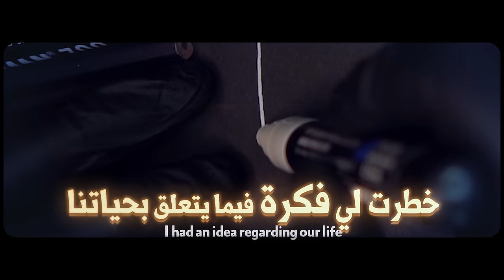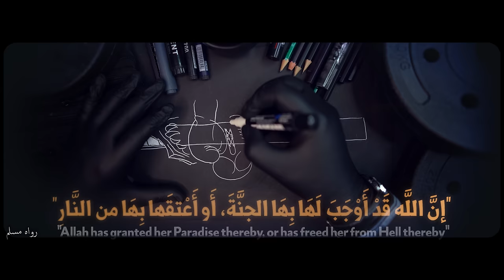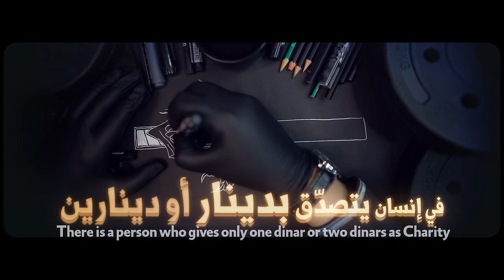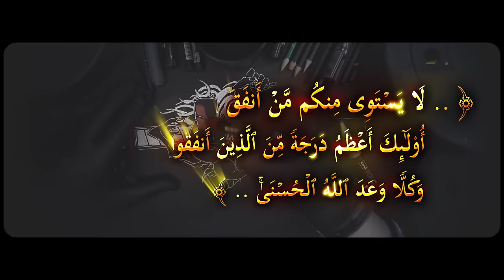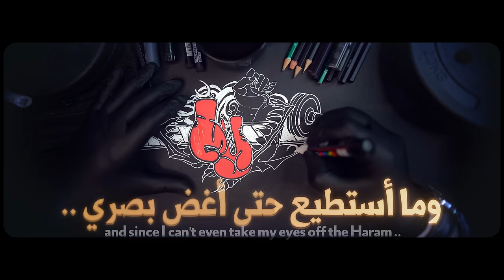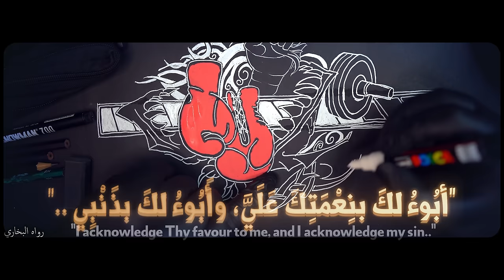جرعة💉01 | أثقالك محسوبة (يا أخا التوحيد).. فلا تبتئس || ابو جعفر عبد الله الخليفي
بالأمـــس، تذكرت لعبة كنت أُتابعها حين كنت صغيرًا، يُسمونها "أقوى رجل في العالم"، هذه اللعبة يتنافس فيها الرجال في حمل الأوزان الثقيلة ! يحملونها أحيانًا ثم يتسابقون وتكون المسافة قصيرة جدًا نسبيًا، ولكن لأنهم يقطعونها مع هذه الأوزان الثقيلة، فإن وصول أحدهم قبل الآخر = يُعتبر بطولةً !
هذا الموضوع تذكرته بالأمس وأنا أخاطب بعض الأحباب وخطرت لي فكرة فيما يتعلق بحياتنا، ووضعنا في التديّن ككل.
كانت هذه الكلمات جزءأ من خاطرة صوتية سجّلها الشيخ عبد الله بن فهد الخليفي، وتخصص هذه الحلقة من قناة الدفاع العقدي لعرضها وتقريبها لأهمية ما فيها من المعاني للشباب اليوم، فنسأل الله التوفيق والقبول.
مقاطع وروابط مفيدة للإستزادة حول هذا الموضوع أو ما هو قريب منه:
سلاسل مفيدة للإستزادة حول هذا الموضوع أو ما هو قريب منه:
عددنا =🔔= 320,640
وذكر هذا التعداد هو من باب التأريخ لا غير، وإلّا فكل هذا لن ينفع صاحب القناة ولا المتكلمين فيها إن لم يُخلصوا لله وتوافق أقولهم وتوجيهاتهم السنة، فاللهم سلّم سلّم.
💬 وأخيرًا هناك شكر خاص.. وذلك لمشايخي وإخواني من أهل الأثر والإتباع، فأنا والله أصغرهم ولست إلا عالة عليهم، بل هذه القناة وهذه المقاطع ليست إلا كلمات أخذتها منهم ودورس وتنبيهات تعلمتها منهم -والفضل كله لله-، فوجب التنبيه..
وكم أشد على يد قارئ هذه السطور أن يجلس بين يدي العلماء إن استطاع، ويصبر على تعلم أصول العلم، ويحرص على العلو بسنده فيطيل النظر في كتب السلف ويجمع آثارهم ويتفقه فيها فذلك العلم، والله وحده الموفق والمستعان
ولا يزهد أحدكم في مواد إخوانه من طلبة العلم في هذا العصر، خاصة من يسير في هذه الطريق الأثرية السلفية، فهي تنفعه وتعينه للوصول واختصار الوقت.
وهم كثر وموجودون لمن صدق في البحث إن شاء الله، ومنهم ذلك الشيخ المغمور المظلوم والذين استفدت منهم كثيرًا وانصح بالمرور على موادهم والإنتفاع منها:
الشيخ ابو جعفر عبد الله الخليفي
👈 قناته الرئيسية العامة
00:00 كلمات يسيرة حول هذه السلسلة الجديدة
00:12 البداية: ذكريات تشير الى حالة التديّن هذه الأيام
00:43 نحن نعيش أثقالًا لكننا لا نحسبها
00:53 شواهد هذا المعنى في النصوص
02:10 قصة صاحب الرغيف وارتباطها بهذا المعنى
03:12 مشكلة الشباب في تعاملهم مع ذنوبهم بعقلية الخوارج
03:57 تقسيم الصحابة وارتباطها بهذا المعنى
05:13 فخ قد يقع فيه من يدرك هذا المعنى
05:29 هذا المعنى له مدخل في السياقات الفكرية والعقائدية
06:23 باب العقوبات وظهور هذا المعنى فيه بجلاء
07:05 اعلم أن هناك فرقًا بين مقامين
08:05 أهمية هذا المعنى في معالجة ما يحيط بالشباب اليوم
08:39 الخاتمة: لا تنسى أن لهذه الأثقال وتحمّلك لها فوائد